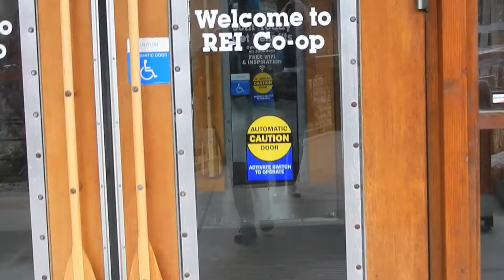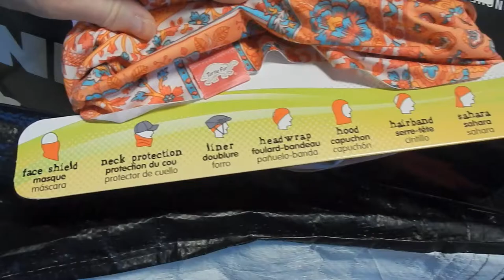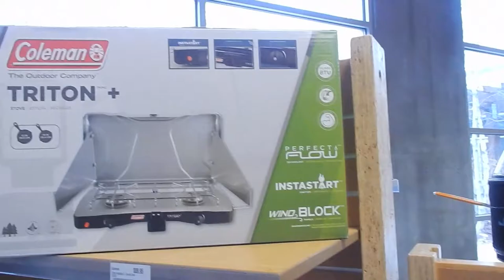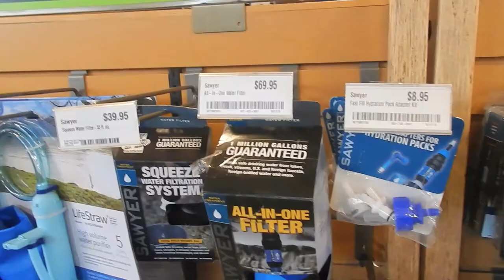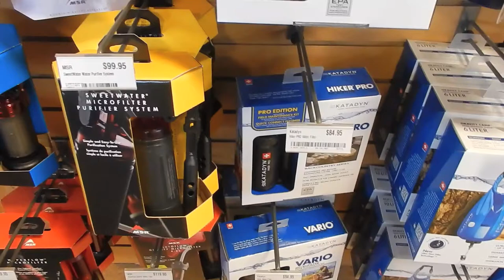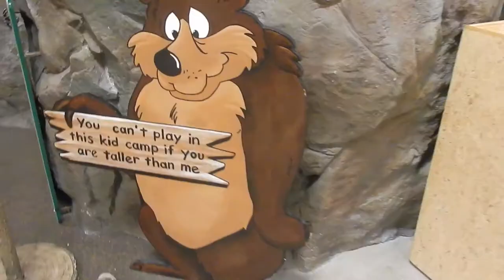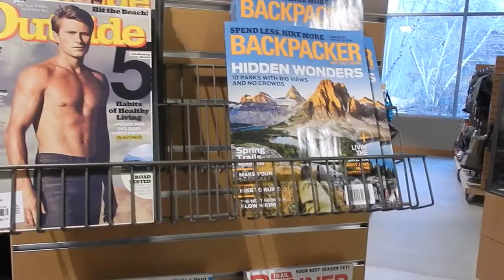REI Gear and Boundary Waters Canoe Area Wilderness Photos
Please pardon the first minute of audio and some patches of rough video. I'm still learning my new camera. I went shopping at REI to show my viewer(s) in Afghanistan who I presume are military. This is followed by solo trip photos and musings of this solo traveler.